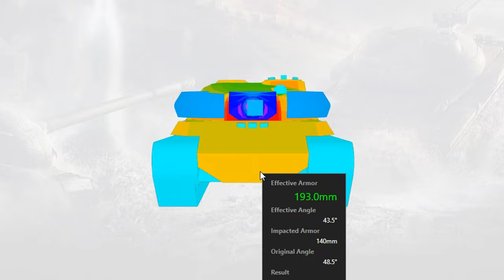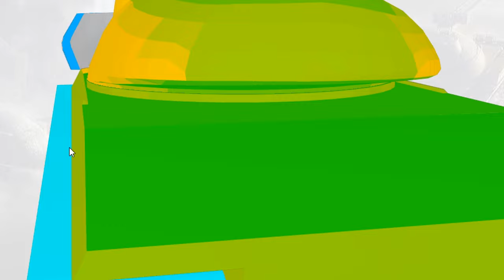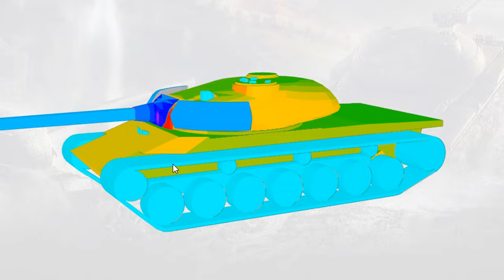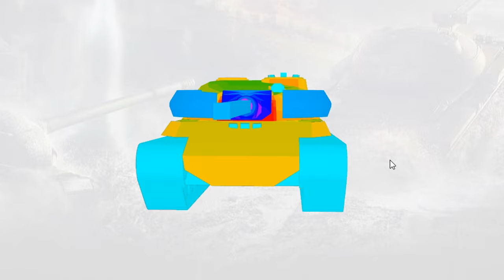Vz. 55 САМЫЙ СИЛЬНЫЙ ТАНК - ЛЮТАЯ ИМБА ДАЖЕ У РАКА ВЫСОКАЯ СРЕДУХА